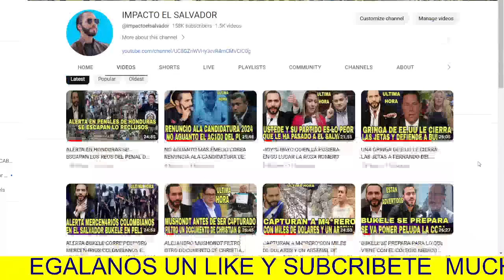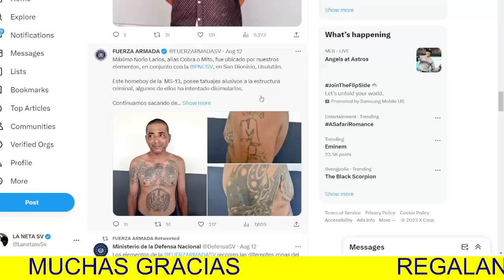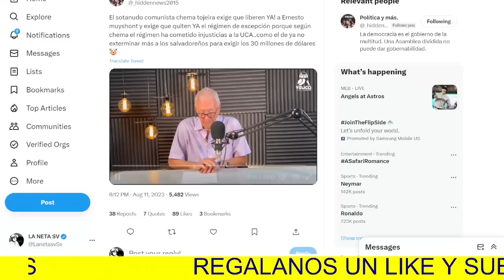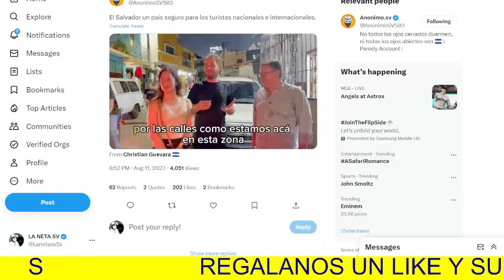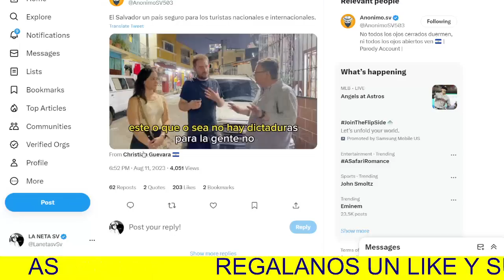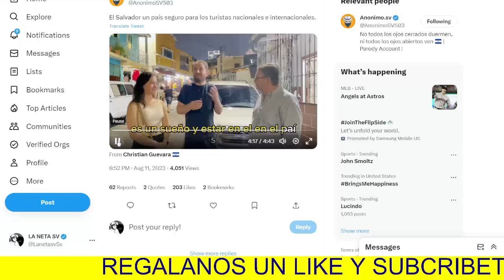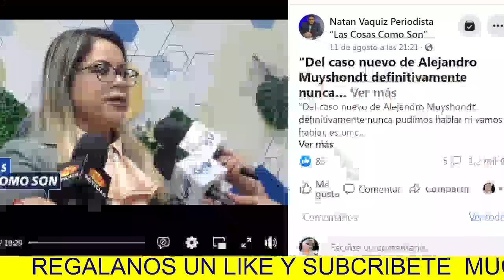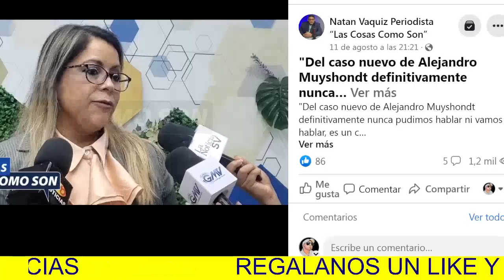UN ESTRANGERO LE CIERRA LAS JETAS AL CURA TOJERIA Y SE LO DE DICE QUE EL SALVADOR ES MAS SEGURO